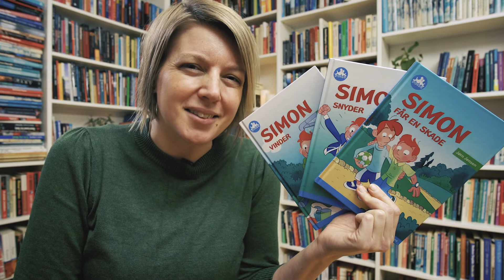EN GOD BOG TIL DIG: SIMON-SERIEN - lix 5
Mangler du en god bog at læse?

Se med her, når Hanne fortæller om Simon-serien af Jørn Jensen.

Det er en god bog til dig, der er vild med fodbold.

 Alle 3 bøger findes også på e-reolen GO!